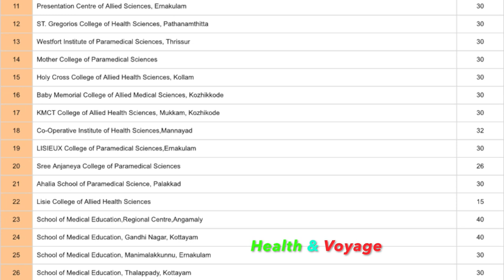BSc Medical Laboratory Technology Course & Diploma in MLT details MLT Admission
BSC Medical Laboratory Technology
എന്താണ് BSc Medical Laboratory Technology (BSc MLT) Course?

കേരള സർക്കാരും, കേരള ആരോഗ്യ സർവ്വകലാശാലയും അംഗീകരിച്ചിട്ടുള്ള രാജ്യത്തിനകത്തും പുറത്തും, സ്വകാര്യ മേഖലയിലും, ഗവണ്മെന്റ്റ് തലത്തിലും നിരവധി തൊഴിൽ സാധ്യതകളുള്ള നാലു വർഷത്തെ പ്രൊഫെഷണൽ ഡിഗ്രീ കോഴ്‌സാണ് BSc Medical Laboratory Technology
(BSc MLT) - 4 yrs (KUHS), +2 സയൻസ് അമ്പത് ശതമാനം മാർക്കോട് കൂടി പാസ്സാവുക എന്നുള്ളതാണ് ഈ കോഴ്സിന് അഡ്മിഷൻ ലഭിക്കുവാനുള്ള Academic യോഗ്യത.

Eligibility, Top Colleges, Syllabus, Duration, Salary

B.Sc. in Medical Laboratory Technology is an undergraduate Medical Lab Technology program. Medical Laboratory Technology program also called Clinical laboratory science is an allied health profession that is concerned with the treatment, diagnosis and prevention of disease through the use of clinical laboratory tests. During the program these tests help candidates to learn and diagnose, detect and treat diseases. Additionally the program deals with the collecting of information's sampling, reporting, testing and documentation.

B.Sc. in Medical Laboratory Technology is a 4 year undergraduate course, eligibility to which is qualifying 10+2 Level with minimum of 50% marks.

Such postgraduates are hired in capacities such as Laboratory Technician, Laboratory Manager, Medical Officer, Research Associate, Medical Record Technician, Resident Medical Officer, Lab Assistant, Laboratory Testing Manager, Associate Professor/Lecturer etc.

Medical technicians can get job opportunities in places such as hospitals, health care clinics, medical pathology laboratories, research laboratories, urologists’ offices, etc.,

B.Sc. Medical Laboratory Technology: Course Highlights

Given below are some of the main highlights of the course.
Course Level Graduate
Duration of the Course 4 years
Examination Type Annual
Eligibility 10+2 in any discipline
Admission Process LBS

Diploma in MLT details
MLT Admission